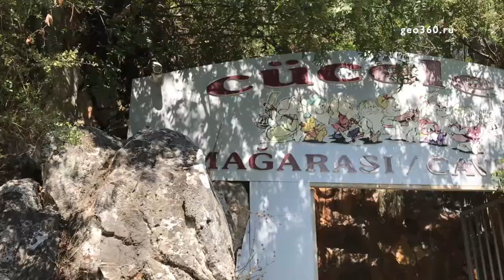Джип-сафари в Турции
Промчаться на внедорожнике с открытым верхом, ловя потоки горячего воздуха и наслаждаясь необычайными видами гор Аланьи, - то, что нужно, чтобы оставить яркие впечатления от отдыха на популярном курорте Турции.  Подробнее в путеводителе